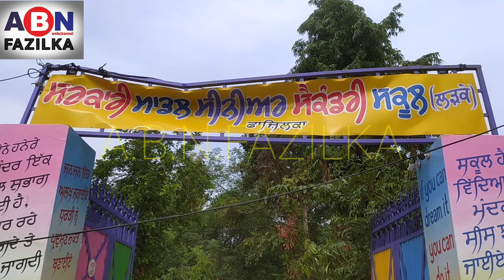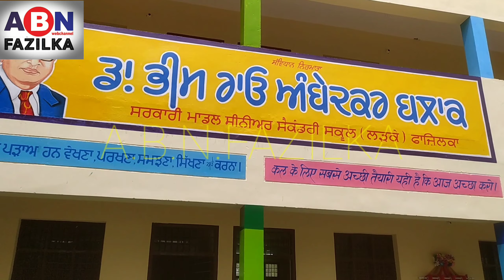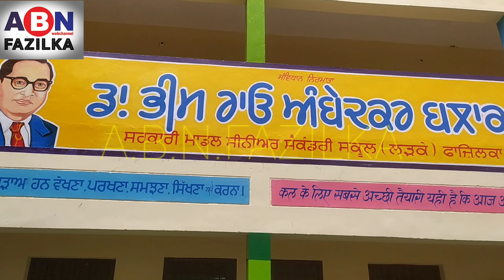सरकारी मॉडल सेकेंडरी स्कूल लड़कों में डॉ भीमराव अंबेडकर भवन का विधायक दविन्द्र घुबाय ने किया उद्घाटन